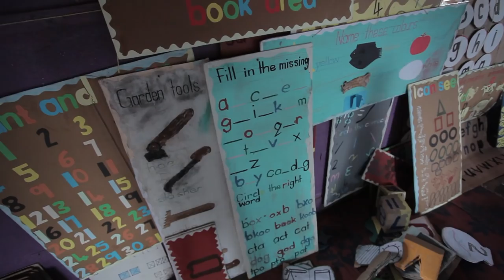BRAC Play Lab Project in Uganda | Short Film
With a commitment to create a playful planet for the future generation, BRAC Play Lab project, supported by Lego Foundation, started its operation in Uganda in 2016.

So far, around 3600 children have been reached through 120 Play Labs. As BRAC collaborates with the government, most of the Play Labs are established within government primary schools.

BRAC Play Labs provide an engaging and playful environment for 3-5 year old children. In Play Labs children are engaged in different play activities to support their physical, cognitive, socio-emotional, and language development. Parenting sessions are conducted to educate parents on child development and mother’s wellbeing. Parents and communities are further engaged through material development workshops where they participate to make materials for Play Labs.

BRAC looks forward to scaling up the Play Lab model to reach more children around the world.